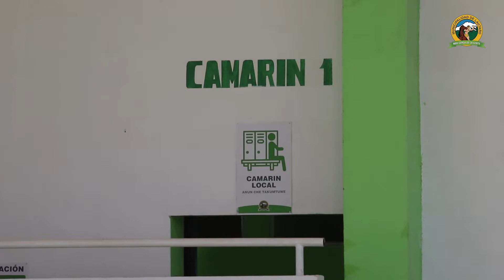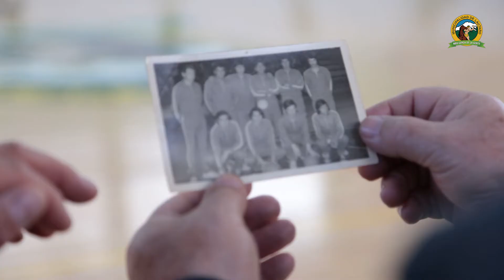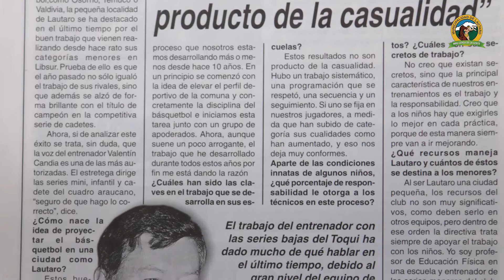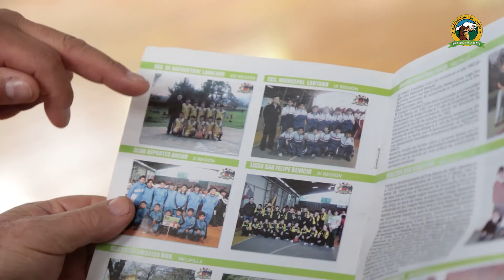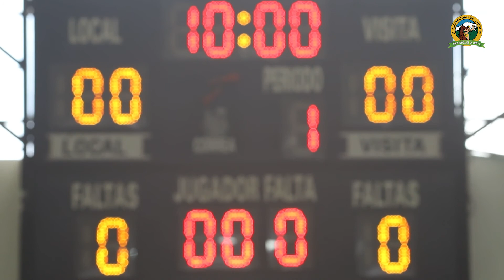🎬 𝐒𝐄𝐆𝐔𝐍𝐃𝐀 𝐓𝐄𝐌𝐏𝐎𝐑𝐀𝐃𝐀 "𝐇𝐈𝐒𝐓𝐎𝐑𝐈𝐀𝐒 𝐃𝐄 𝐍𝐔𝐄𝐒𝐓𝐑𝐀 𝐆𝐄𝐍𝐓𝐄", Valentín Candia Morales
Los invitamos a revisar el tercer capítulo de la segunda temporada de "Historias de Nuestra Gente", Programa íntegramente desarrollado por el equipo de Relaciones Públicas y Comunicaciones junto con el CANAL de TV de Lautaro.

En esta ocasión conversamos con el Profesor y DT de Basquetbol de Lautaro VALENTIN CANDIA MORALES